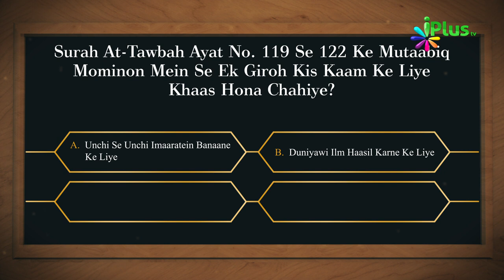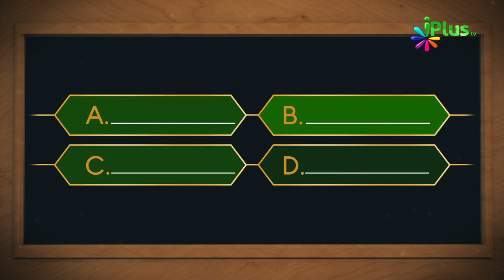Aaj Ka Sawal 322 - iPlus TV | Islamic Quiz | Islami Sawal Jawab | Deeni Sawal Jawab